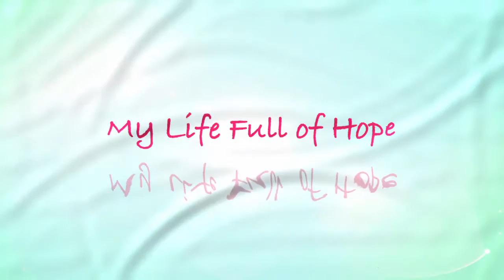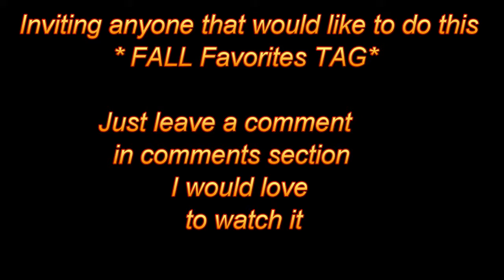~Fall Favorites Tag~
Thank you  for tagging  me Trell of all Trades! I had fun with tag video.

1) What is your favorite fall candle?
2) What is your favorite fall scent?
3) What is your favorite fall lip color/lip gloss?
4) What is your favorite fall skin care item?
5) What is your favorite fall blush?
6) What is your favorite fall nail polish?
7) What is your favorite fall perfume/body spray?
8) What is your favorite fall clothing item?
9) What is your favorite fall jewelry piece?
10) What is your favorite fall/Halloween movie?
11) What is your favorite fall TV show?
12) What is your favorite thanksgiving food?
13) What is your favorite fall dessert?
14) What is your favorite fall footwear?
15) What is your favorite Halloween costume?

I invite anyone that would like to do this tag.